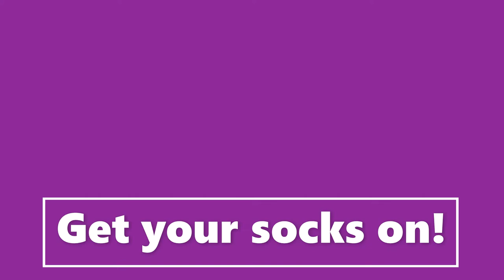2CD - The Silly Sock Song!